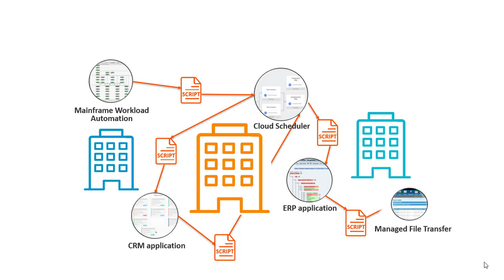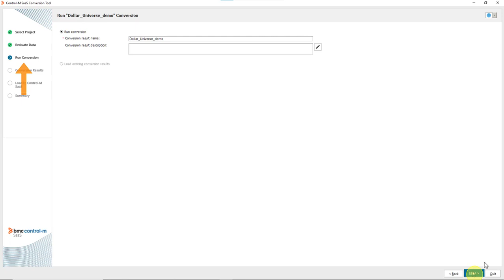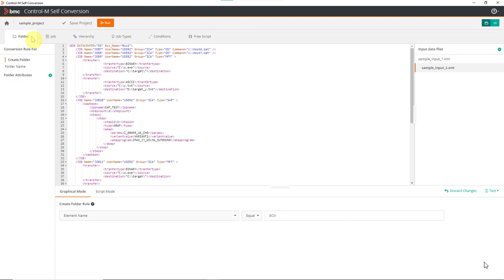A Better Way to Convert Application Workflows to BMC Helix Control-M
BMC Helix Control-M’s conversion tools simplify and automate the process of converting application workflows to Control-M through an easy-to-use wizard interface and pre- and user-built conversion rules. See how fast you can convert your application workflows.